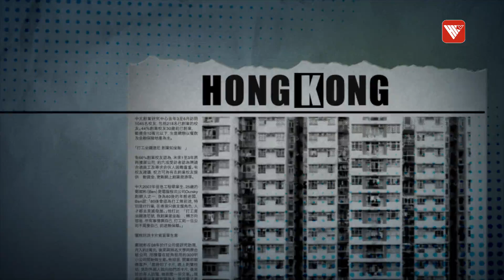對話鄭恩賜：復常後強積金有望大翻身？ 香港v 時事大破解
去年本港強積金回報率錄得成立以來第二差的表現，在社會復常後有沒有新轉機？
今天請來 積金局 管理局行政總監 鄭恩賜 ，為我們探討強積金新一年的新出路。